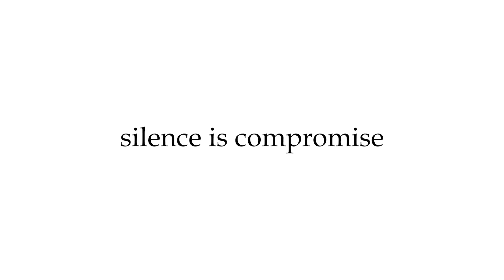ജയ ജയ ജയഹേ ഫ്രഞ്ച് സിനിമയുടെ കോപ്പിയോ? വിമര്‍ശനങ്ങള്‍ക്ക് മറുപടിയുമായി സംവിധായകന്‍ |Youtalk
ബേസില്‍ ജോസഫ്, ദര്‍ശന രാജേന്ദ്രന്‍ എന്നിവര്‍ കേന്ദ്ര കഥാപാത്രങ്ങളായെത്തിയ ജയ ജയ ജയ ജയഹേ എന്ന സിനിമ വലിയ ഹിറ്റായിരുന്നു. പ്രേക്ഷക പ്രശംസ ഏറെ പിടിച്ചു പറ്റിയ ചിത്രം ഇപ്പോള്‍ വീണ്ടും ചര്‍ച്ചയായിരിക്കുകയാണ്. ഫ്രഞ്ച് സിനിമയുടെ കോപ്പിയാണ് ഈ ചിത്രമെന്നാണ് ഒരു വിഭാഗം ഉയര്‍ത്തുന്ന വിമര്‍ശനം. ഇപ്പോഴിതാ വിമര്‍ശനങ്ങള്‍ക്ക് മറുപടിയുമായി സംവിധായകന്‍ വിപിന്‍ദാസ് രംഗത്തെത്തിയിരിക്കുന്നു.